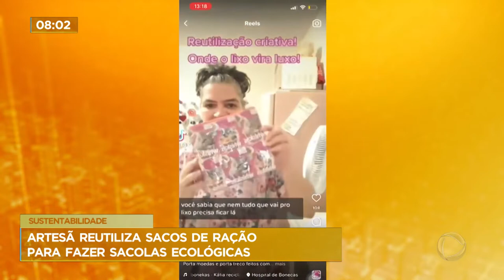Artesã do Riacho Fundo II reutiliza sacos de ração para fazer ecobags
A artesã Kátia Santos, moradora do Riacho Fundo II, reutiliza sacos de ração de pets para fazer ecobags. Ela usa da criatividade para gerar uma renda e ainda ajudar o meio ambiente.